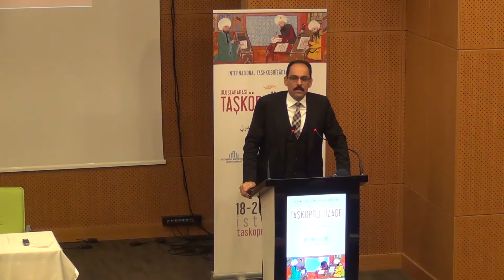İLEM | Taşköprülüzade Sempozyumu | Değerlendirme | İbrahim Kalın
Üç yıl boyunca otuzu aşkın ilim adamının çalışmalarıyla gerçekleştirilen Taşköprülüzade Projesi kapsamında ifa edilen sempozyuma alanında uzaman birçok akademisyen katıldı. Sempozyumun sonunda Cumhurbaşkanlığı Sözcüsü İbrahim Kalın, Taşköprülüzade Sempozyumu üzerine değerlendirmelerde bulundu.